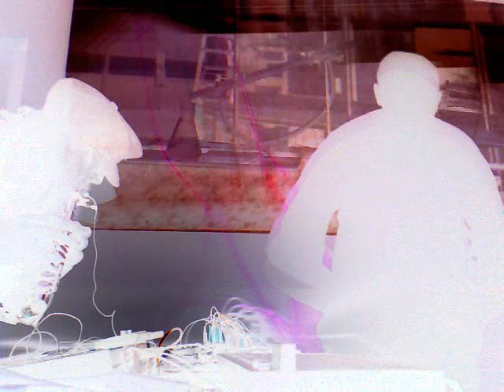Tape Noise & Bias Equaliser live at Church Of Sound, Nottingham (22 Feb 2018)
Tape Noise (Dex) & Bias Equaliser (Andy) performing live at Church Of Sound in Nottingham (22 Feb 2018). Video backdrop: Constance Watkiss.
The battery packs up before the end!...